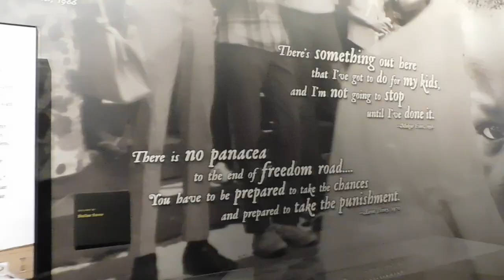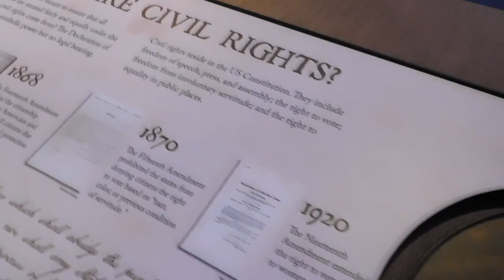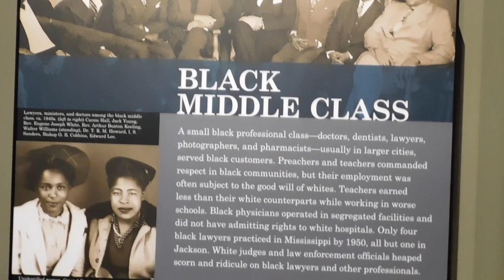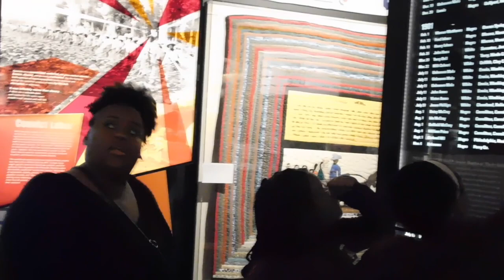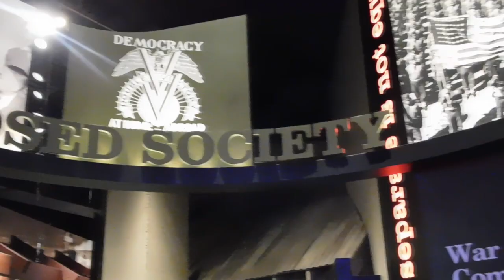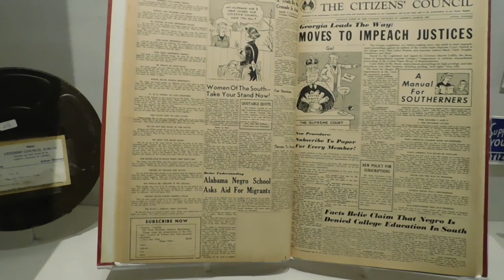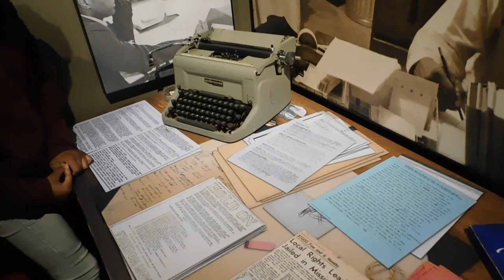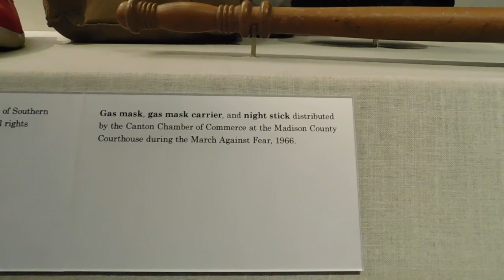MISSISSIPPI CIVIL RIGHTS MUSEUM: VLOG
MUST WATCH: COME ALONE WITH US AS WE EXPLORE MISSISSIPPI HISTORY ON CIVIL RIGHTS.